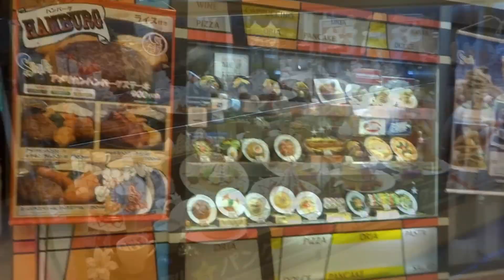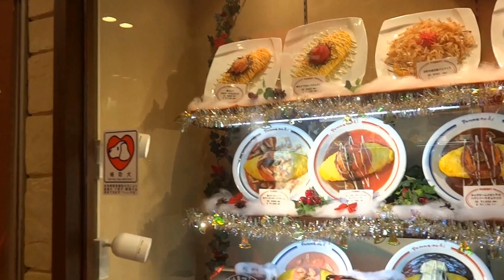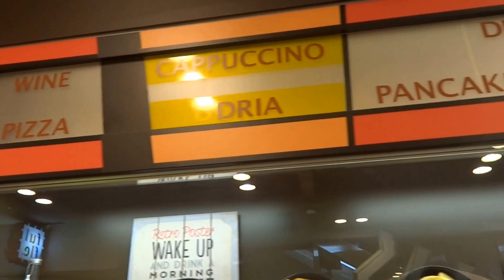HEP5 SHOPPING MALL 8/12/2015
FOR SOMEONE WITH A SWEET TOOTH, HEAD UP TO THE TOP LEVEL OF THE HEP5  SHOPPING MALL.